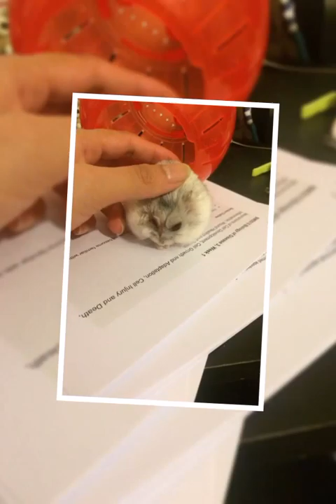Hamster eating cashew nuts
This are a few pictures of my baby hamster Twinkle.